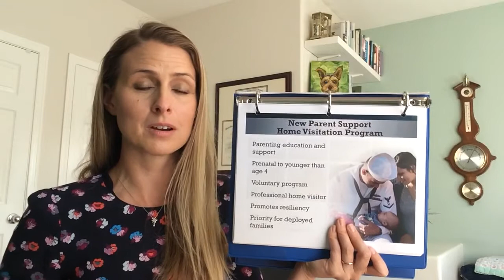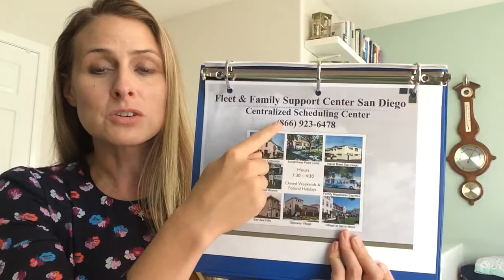Reintegration for Families with Children 5 of 5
Tips to reintegrating service members and children